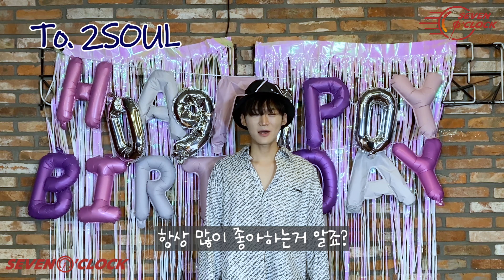[세븐어클락(Seven O'clock)] 이솔 생일파티 비하인드 (2SOUL Birthday Party Behind)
지난 9월 10일 브이라이브로 진행되었던 이솔의 생일파티!!모두 즐거우셨나요~?
파티장을 직접 꾸미는 멤버들의 모습과 이솔의 생일을 축하하는 멤버들의 축하 메세지까지!